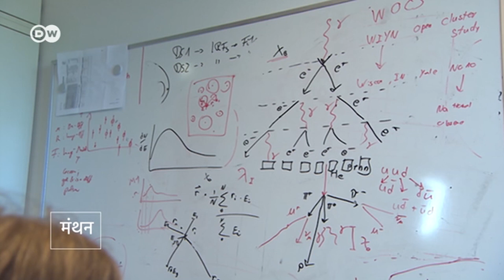दस देश क्यों मिल कर बना रहे हैं इतना बड़ा टेलिस्कोप [Ten nations are making this Large Telescope]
स्पेन के कैनरी आइलैंड्स के ला पाल्मा द्वीप पर चार बड़े बड़े टेलिस्कोप लगाए जा रहे हैं. इन्हें नाम दिया गया है एलएसटी यानी लार्ज साइज्ड टेलिस्कोप. भारत और जर्मनी समेत दुनिया के दस देश इस प्रोजेक्ट से जुड़े हैं. आइए इसकी तैयारियों पर एक नजर डालें और समझें कि इतने बड़े टेलिस्कोप को बनाने का मकसद क्या है. क्या इससे हमारे ब्रह्मांड के कुछ राज खुल सकेंगे.